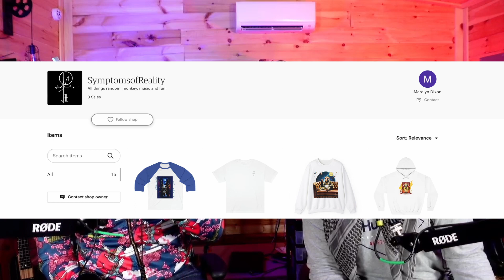etsyshop IS UP!!!!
You have been asking where you can purchase some symptomsofrealitypodcast merch well here you go!! Let us know what you think! Don't forget to make Symptoms of Reality Shop a "favorite" shop in etsy, this will notify you when we publish new items for purchase.

Leave us comments! Send shirt ideas! You never know we may place one of those on a shirt and if we do, we'll send ya a free merch item and a shout out on the podcast!

WATERLOO, IN 46706